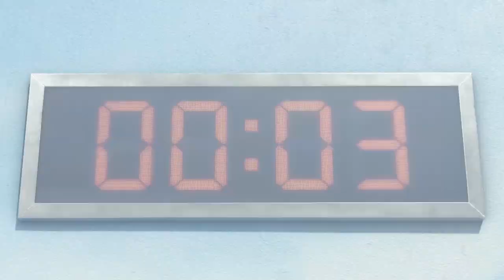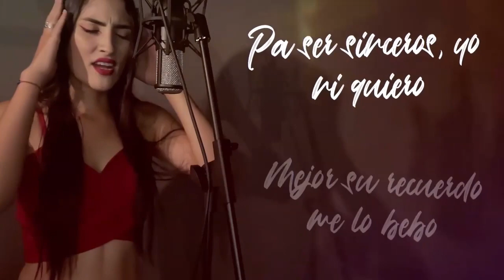Pack Alter Beats Vol.37 - [Brenan Cruz] - Octubre 2k21 (Tribal House - Guaracha - Circuit)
Alter Beats Vol.37 - [Brenan Cruz] - Octubre 2k21 EditionOctubre XclusivoPrivate😎🎧💃🕺

-10 Videos - Clean - HD en Formato MP4 🚫🔥🤤

Informes del PACK

--- Ignorar
EXXZXtra Tgfasf:
Música de antro 2021
Música de antro 2021 (LO MAS NUEVO)
Música De Antro 2021 - Tribal Festival (Dj Aziel Wesley)
Música de Antro 2021 lo más prendido.
Música De Antro 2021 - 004 Enero (Dj DANNY TRIBE)
Música de Antro 2021 2
Circuit & Tribe 2021 - Live Set Special 10K (Dj DANNY TRIBE)
Música De Antro - SS Fest 2021 (Freesh Noise Deejays) +Tacklist
Música De Antro 2021 - Quedate En Casa 001 (Dj DANNY TRIBE)
Música de antro 2021 lo mas prendido vol.1 (DJ Adolfo Díaz SC Chiapas )
Música de antro 2021 lo más nuevo, circuit mix.
Música De Antro 2021 - Aziel Wesley Live Set (Circuit & Tribal Mix) +Tracklist
🎉🎆Dj Carlos MiX || Musica de antro (Vol.6) especial AÑO NUEVO 2021!!🎆🎉
Musica de Antro Abril 2021 (Dj Josue Mix)
Música De Antro 2021 (Circuit & Tribe) DJ ALONSO BËAT 🔥🇲🇽
Música De Antro Abril 2021 (aldoantonioDj)
Musica De Antro Gym Circuit And TribeToxic Love - Carnaval Fest 2021 - DJ Fernanda Alvarez
Reggaeton Mix 2021 - Lo Mas Nuevo - circuit mix - Musica De Antro 2021
Música de antro 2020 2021
Música de antro 2021 lo mas prendido 2021
MUSICA DE ANTRO 2021 vol 4
Música de antro 2021 22 House, Tribal, Dance, circuit Dj Thomas Martin
Música De Antro 2020 - Live Sesión Special 20K (Dj DANNY TRIBE)
Música de antro junio 20192021
Me provocas- Música De Antro 01- Marzo- Abril 2021 (Bryan LM)- Circuit, tribe, aleteo MixThemAll
Música De Antro 2021 - Special Set 180K Subs (Dj Aziel Wesley Live Set) +Tracklist
Música De Antro 067 - Enero 2021 (Dj Aziel Wesley)
Música De Antro 070 - Febrero 2021 (Carnaval Fest) Dj Aziel Wesley
Musica De Antro 22021 Febrero 005+TrackListSpecial 1k Sub DjAxelBass
Musica de Antro, lo más prendido 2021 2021
Música De Antro 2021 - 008 Marzo (Dj DANNY TRIBE)
Música De Antro 069 - Febrero 2021 (Dj Aziel Wesley)
MUSICA DE ANTRO 2021 (vol.3)pvt
Musica De Antro 2021 Marzo-Abril 004 special [DJ BRYAN BEAT ]
Música De Antro 2021Special Año Nuevo [Lo Mas Sonado]
Música de Antro 2021 Vol027 Especial PVT ( DJ ERICK MIX )
Música De Antro 2021 - No Pain No Gain 009 (Dj Aziel Wesley)
Musica De Antro 2021 Enero [Desmadre-Antrero] DjAxelBass
Música De Antro 2021 Marzo 006 [Duelo De Dj's] DjAlonsoBëat VS Dj Alexiis Bass & Dj Cemaji
MÚSICA DE ANTRO ABRIL 2021 CIRCUIT - TRIBE DJ DIEGO IN THE MIX
Música De Antro 072 - Circuit & Tribal Mix (Marzo 2021) Dj Aziel Wesley
Música De Antro 11 - Marzo- Abril 2021 Circuit & Tribe Mix Bryan Lm Guaracha
Música De Antro 02- Marzo- Abril 2021 (Bryan LM)- Circuit, Guaracha, aleteo MixThemAll
Bailar contigo- Música de Antro02- Marzo-Abril 2021 (Bryan LM)- Circuit, tribe, aleteo
Musica de Antro Abril 2021 con Tracklist ϟ.KINGZTØN BE∀T.ϟ
Música De Antro 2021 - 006 Febrero (Dj DANNY TRIBE)
Música de antro marzo 2021 lo mas prendido vol.3 (DJ Adolfo Díaz SC Chiapas)
Musica de antro 2021 febrero 003 Dj Bryan Beat [special carnaval] CircuitTribe
Musica de Antro Abril2021 (Dj Josue Mix)
Música De Antro 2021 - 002 Enero (Dj DANNY TRIBE)
Música De Antro 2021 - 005 Febrero (Dj DANNY TRIBE)
Música De Antro 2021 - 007 Febrero (Dj DANNY TRIBE)
Música de antro febrero 2021 lo mas prendido vol.2 (DJ Adolfo Díaz SC Chiapas)
Música De Antro 2021 - Tribal Mix (Dj Aziel Wesley)
Música de antro Abril 2021 | Dj Méndez Especial 27 Mil Suscriptores
Música De Antro 068 - Febrero 2021 (Dj Aziel Wesley)
Música De Antro - Live In Híbrido Veracruz 2021 (Dj Aziel Wesley)
Musica de antro 2021 14 Dj Thomas Martin, Carnaval 2021, Aleteo, reggaeton, dance
Musica de antro 2021 Mix Exclusivo 2do set 2021 Dj Thomas Martin, tribal, Hause,
Música de antro 2021 Dj Rafamix
Musica de antro 2021 Mix Exclusivo set 5 2021 Dj Thomas Martin, Mashup, Aleteo, Guaracha